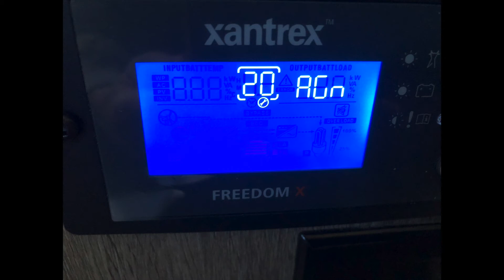Inverters? Which One? Xantrex How do they work? Motorhome Travel Trailer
Our experience with Xantrex Freedom 2000 Watt inverter, how does it work, what plugs and appliances, what do you need
Links to products at good prices!
Xantrex Freedom Inverter 2000
Xantrex Control Panel
Cable 4/0 thick best efficiency
200 amp fuse protector - goes between cables and battery
Vents for increased air circulation
Easy Start - for AC unit so won't surge watts initially and can be used with inverter